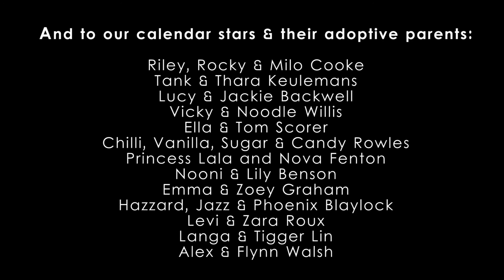Sandton SPCA 2016 Best Friends Calendar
For some of us having a best friend is the only way we could imagine getting through the trials and tribulations of everyday life. For animals it’s much the same. Rescue dogs and cats are often seen by their owners as their best friend and confidants, no one will ever put up with your mood swings or keep your secrets better than your pet. For pets, being part of a pack is an imperative in their happiness, not only part of your family but also with their fellow four legged residents of your house.

The 2016 Sandton SPCA calendar theme “Best Friends” stemmed from a need we identified to showcase how animals interact as best friends in their homes and relationships with their fellow pets and by adopting not only one, but two pets, one would be giving them not only a loving home but also a best friend to share their journey with. " Not only would you be giving two wonderful animals a safe and loving environment to live in but also you would be freeing up a place at a shelter for the next four legged looking to be rescued, which is so important in todays society.”says Emma O’Brien, brain child of the Sandton SPCA Calendar project

For the second year in a row we teamed up with the Dust Cloud Productions who often collaborate on projects pro-bono with the Sandton SPCA and put together a behind the scenes mini-documentary for animal lovers to enjoy. The video features the comedy of errors it took to photograph 13 sets of best friends in one studio in one day – a major feat of organisation and treat driven directions.

The winning “Best Friends” in the calendar were selected via a competition on Sandton SPCA’s Facebook page, the winners of the prestigious cover star spot were Tank and Thara a delightful pair of Pitbulls with a heart warming rescue story.

The 2016 Sandton SPCA ‘Best Friends’ calendar will officially be launched for sale in October 2015 at our annual Calendar Launch Party hosted at La vie en Rose in Illovo.

CREDITS:

The Sandton & Eastern Metro SPCA

Photography by
Emma O’Brien Fine Art Photography

Production by
Dustcloud Productions